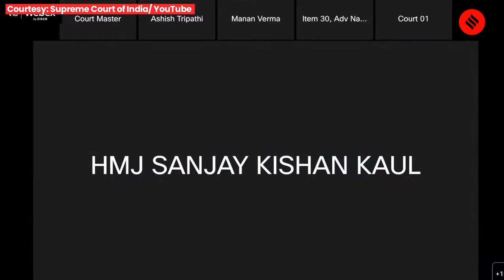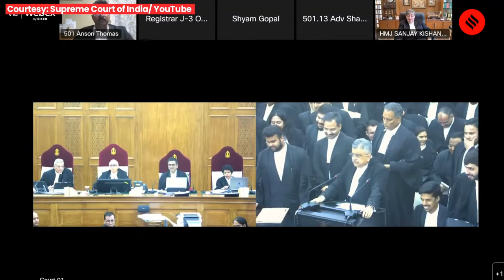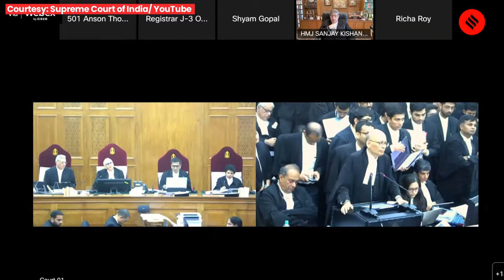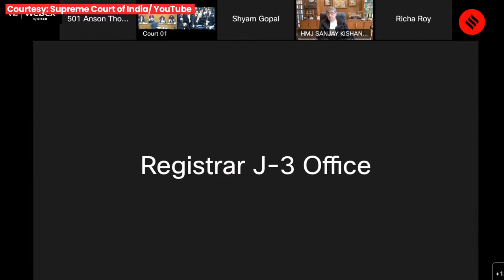Same-Sex Marriage: CJI DY Chandrachud Led Supreme Court Resumes Hearing On Day 9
Same-Sex Marriage: On May 10, a Five Judge Constitution Bench of the Supreme Court headed by CJI DY Chandrachud will continue the hearing on a batch of petitions on same-sex marriage. A Supreme Court Constitution Bench is considering a slew of petitions seeking legal recognition of same-sex weddings in India. The petitions have been rejected by the central government.